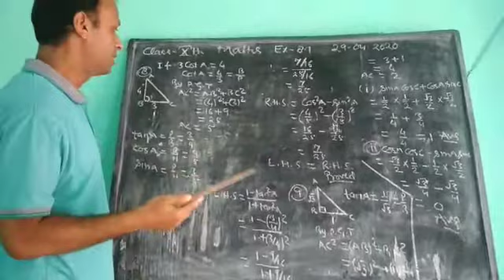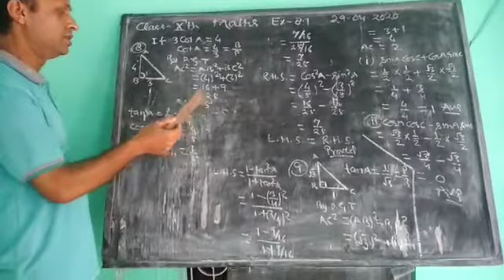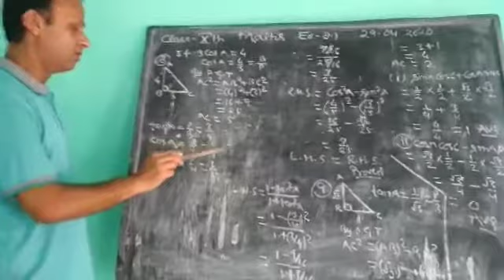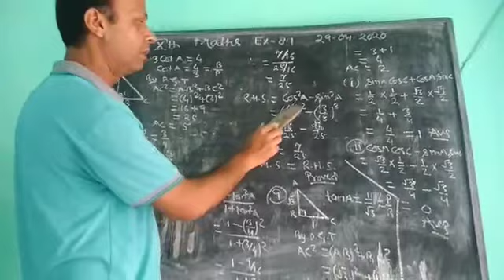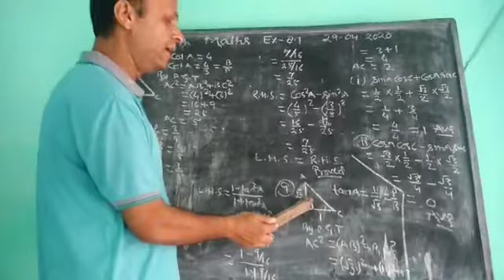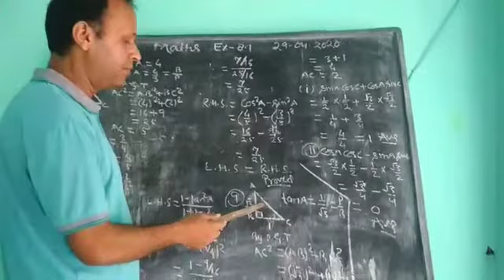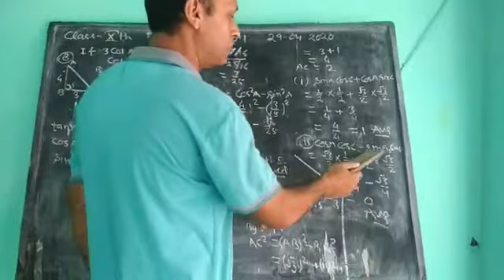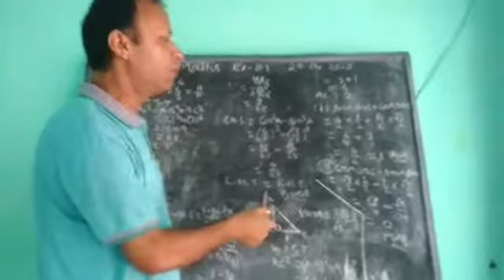Class 10th Math 29.04.2020